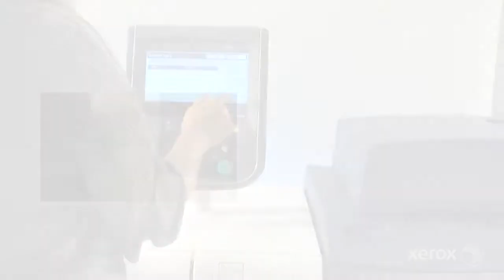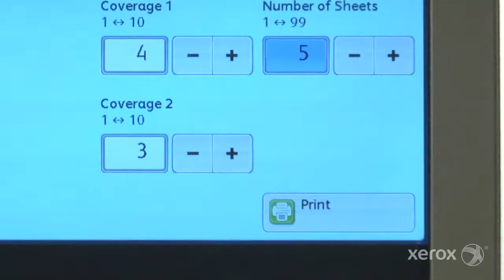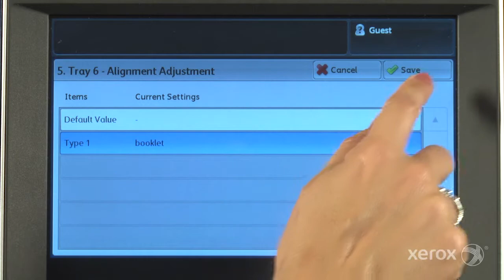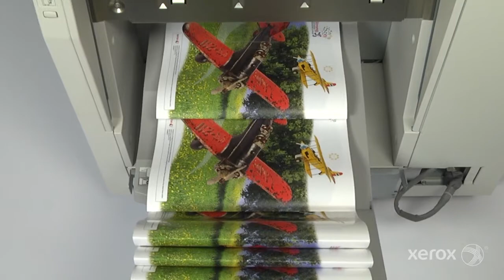Xerox Versant 180 Simple Image Quality Adjustment and Alignment How To